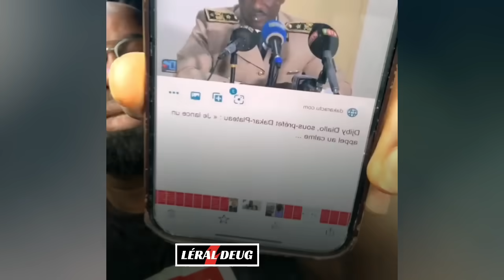OUSMANE TOUNKARA AMETH NDOYE LIMOU WAX OUSMANE SONKO NOMINATION PAPE ALÉ NIANG